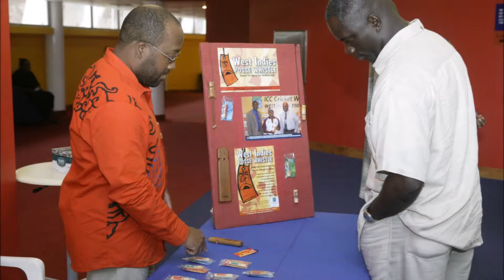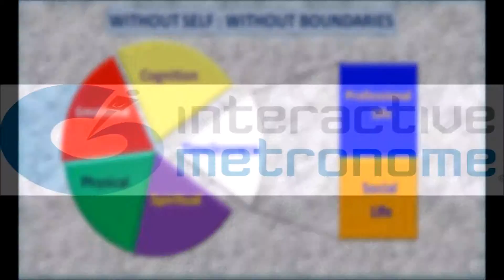Facets of One Caribbean Voice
References